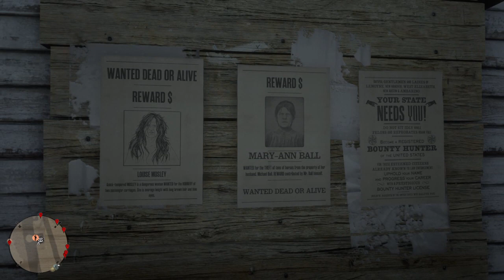Red Dead Redemption 2 Cornwall vs Lenny season 2 pt3